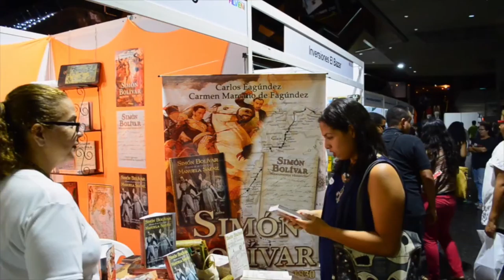Venezuela Weekly News Review 9.11.16: Venezuela Reacts to Trump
This week on the Venezuela Weekly Review, we look at Venezuela's reaction to the election of Donald Trump, an injunction against the National Assembly, and some dismal poll numbers for the MUD. Plus, we check out Venezuela's book festival, FILVEN. Also, a special thanks to Ricardo Vaz for the great question on the effectiveness of the CLAPs. We hope the answer helps! Don't forget, there are plenty more details of all our top stories at venezuelanalysis.com.